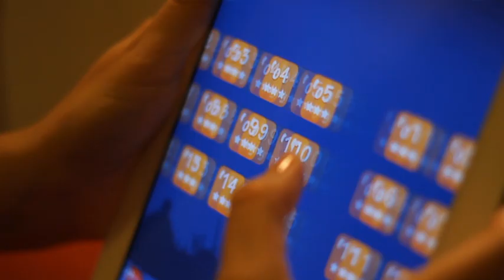Feed-The-Duck HD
The Duck is very hungry today and needs your help to catch some tasty and crispy fish.
Jump to the air and dive in the refreshing water. Watch out for dangers and try to catch as many delicious creatures as you can with as few shots as possible to get high scores.
Feed the Duck offers hours of addictive gameplay and challenging physics-based levels which requires logic and skills.